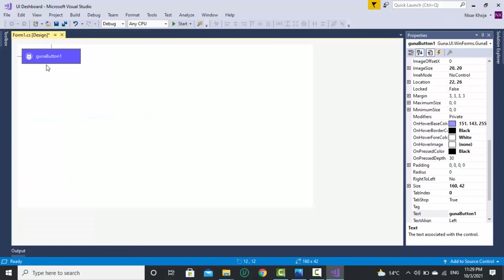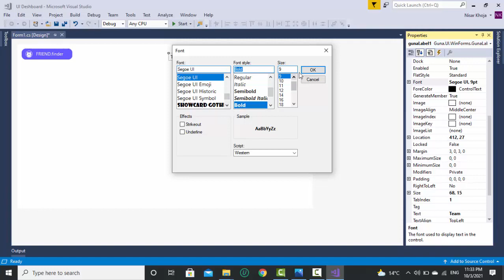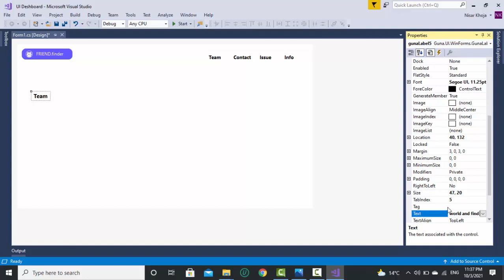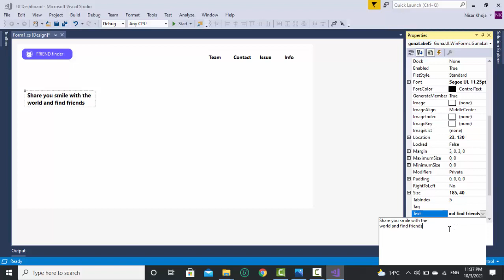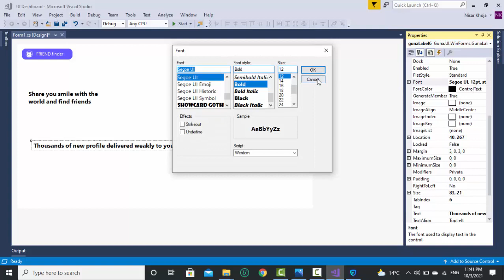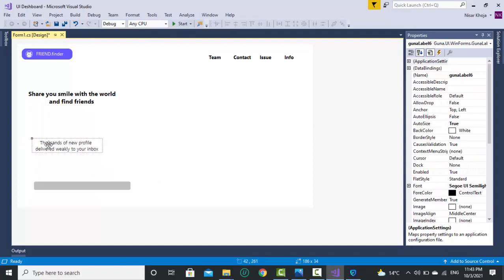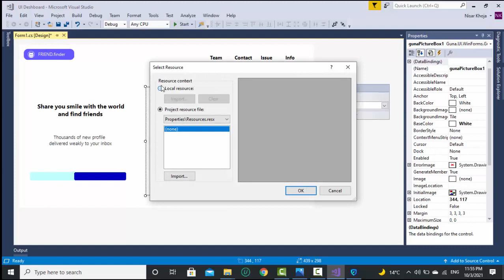How to Create a Modern Flat UI Design Dashboard in C# 2022/23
Hey everyone, welcome back to me Nisar Hussain khoja from Pakistan. Coming back with another Video, in this tutorial, we'll learn the Flat UI Design Dashboard in
with Bunifu Framework